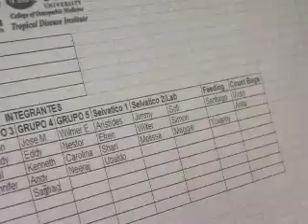Chagas Disease Research Project: Collaboration (Part 6 of 6)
Students from around the United States, including Ohio University students involved with the Tropical Disease Institute participate in a research project to educate the citizens of Ecuador about the dangers of Chagas disease (Part 6 of 6)